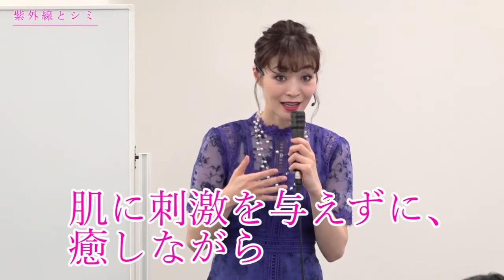【綺麗塾】 夏クラス３ヶ月間 2ヶ月目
パーソナルメイクアドバイザー　福井美余の【綺麗塾】

9月から３ヵ月、毎月一度の動画レッスンで
「透明感あふれる美白肌スキンケアと落ちない崩れないベースメイク」
を学んでみませんか？

メイクの知識とデモンストレーションなど
綺麗になれるヒントをぎゅーっと凝縮して楽しめる綺麗塾です。

１ヶ月目
落ちない崩れない
触りたくなる肌になるサラサラベースメイク法

2ヶ月目
紫外線なんて怖くない！
シミ・シワを防ぐ透明美肌になるスキンケア法

3ヶ月目
夏の疲れを残さないコンシーラーの使いかたと
初秋のトレンド秋チーク

３ヶ月で、化透明感あふれる美白肌スキンケアと
落ちない崩れないベースメイクの方法をマスターしましょう。